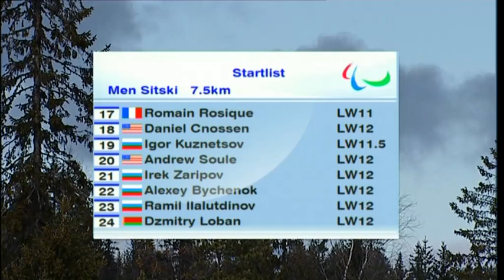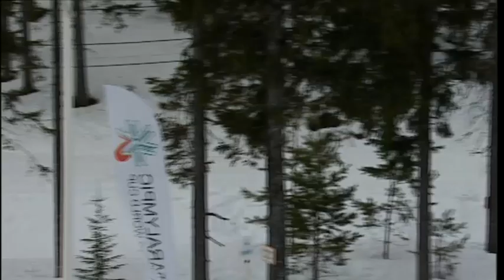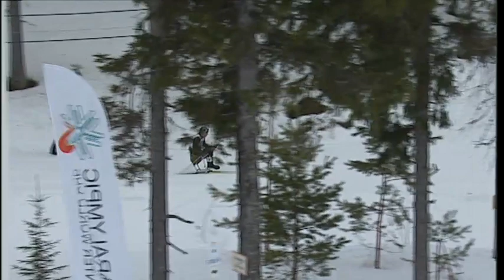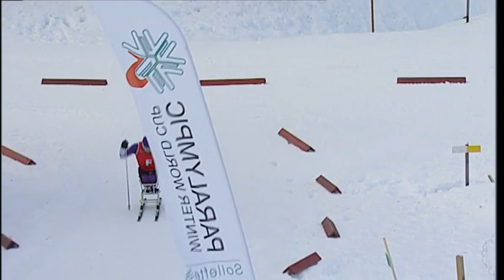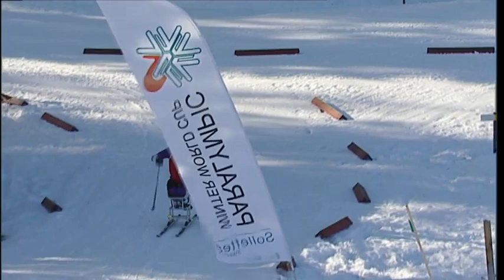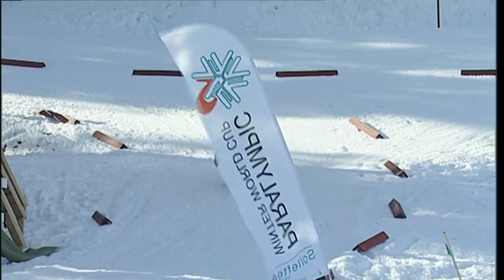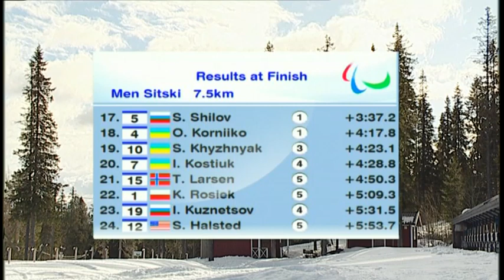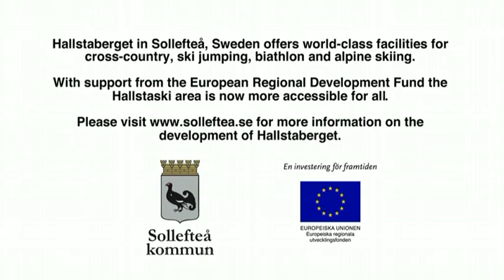Biathlon Short Distance - Sollefteå 2013 IPC Nordic Skiing World Championships